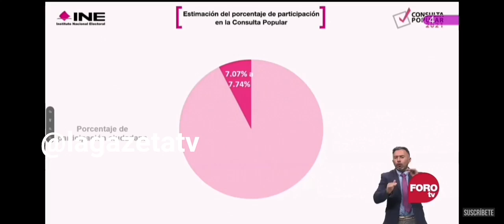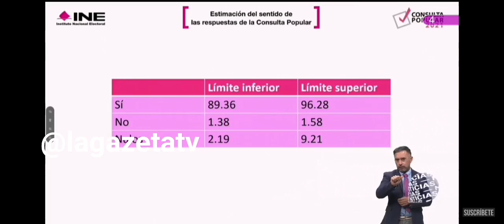INE CONFIRMA PARTICIPACIÓN DEL 7% de las 93 millones que pudieron participar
INE CONFIRMA UNA PARTICIPACIÓN DEL 7% de las 93 millones que pudieron emitir su opinión en la ConsultaPopular2021